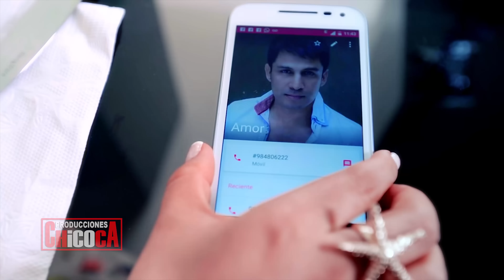Wilma Contreras, La Chica de Rojo y Blanco - Cuanto lo siento - Autor: Wilma Contreras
Requinto: Emilio Goicochea ( Chicocos del Perú
PRODUCCIONES CHICOCA
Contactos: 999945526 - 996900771